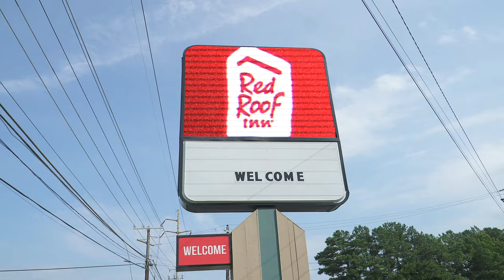John Jigg$ x K Sluggah - Red Roof Inn (New Official Music Video)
Check out the official music video for "Red Roof Inn" from John Jigg$ and K Sluggah, off of their collaborative album, "Twin Cannons 2: Mollan Vibes."

Tracklist:

1. Intro
2. Btw
3. White Wine
4. Alpina
5. Panties (feat. Rockwelz)
6. Red Roof Inn
7. Black Blues Brothers (feat. Milano Constantine)
8. Too Late
9. Elephant's Tusk (feat. RIM)
10. Origami (feat. Rockwelz)
11. '96 Bad Boys (feat. Nam Nitty)
12. Muddy Mxnxpxly (feat. Chukk Rukkuz, Rocc Spotz & Maylay Sparks)